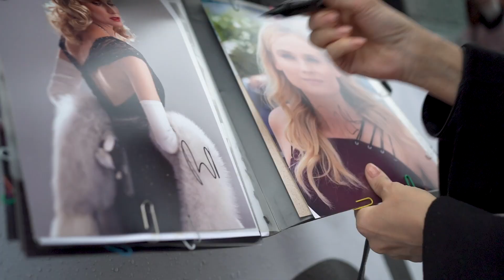Llegada de Diane Kruger y Norman Reedus ''Marlowe'' (S.O.) 2022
Diane Kruger eta Norman Reedus-en iristea ''Marlowe'' (S.O.) 2022
Arrival of Diane Kruger and Norman Reedus ''Marlowe'' (O.S.) 2022